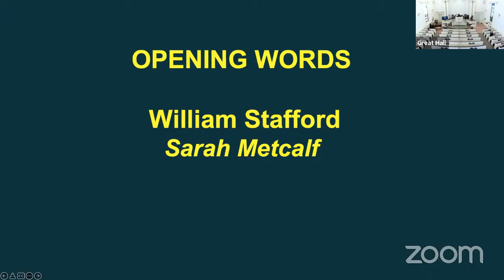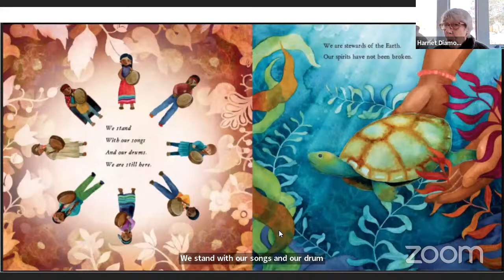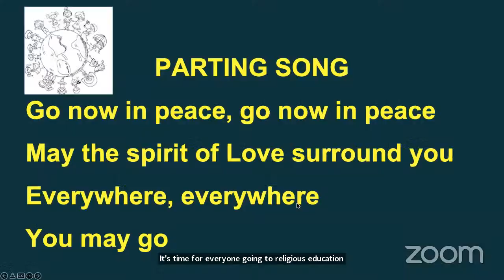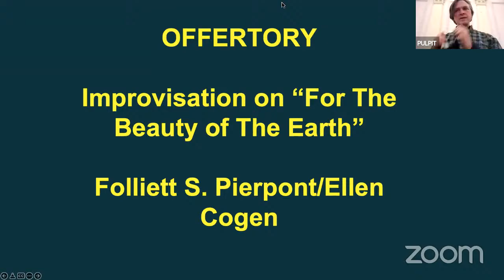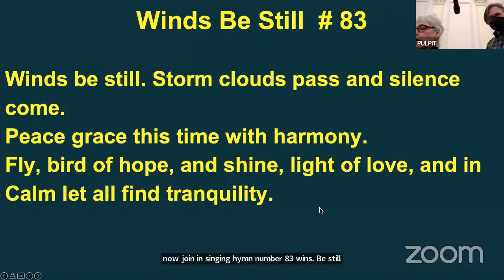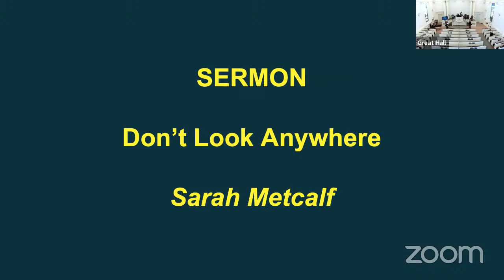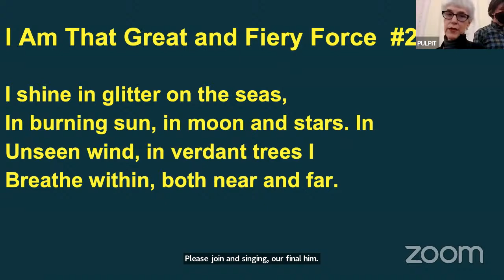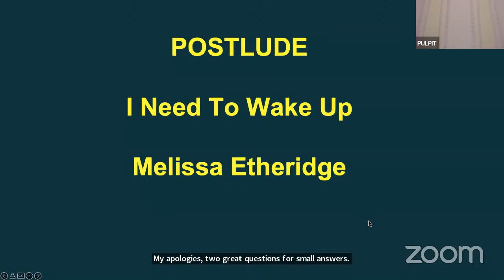Sunday Jan 30, 2022 Don't Look Up led by Sarah Metcalf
A climate action service, led by Sarah Metcalf, on the topic of "Don't Look Up".